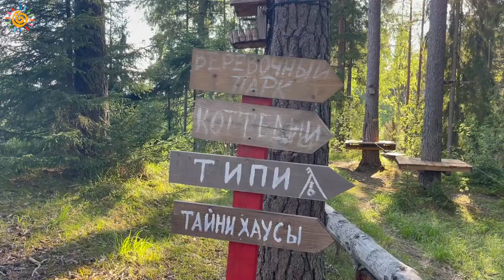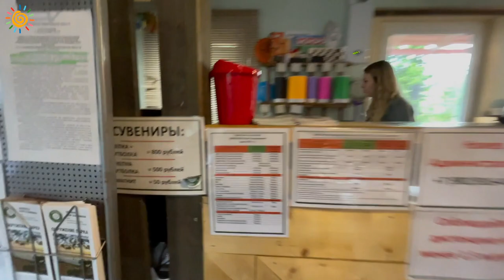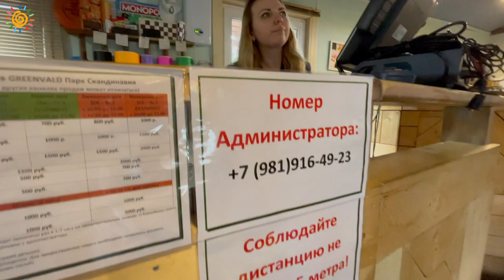Веревочный парк Гринвальд СПб